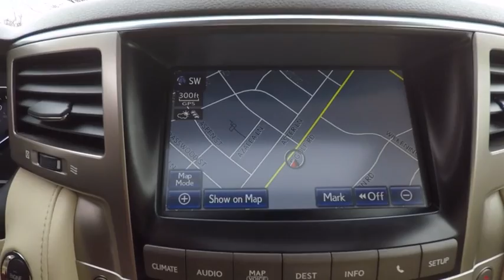2014 Lexus LX 570 Base Schaumburg IL 180370A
2014 Lexus LX 570 Base

Woodfield Lexus
350 E. Golf Rd

**L/Certification Available**, **Remainder of Factory Warranty Applies**, **2 Sets of Smart Keys with Remote**, **Certified by Carfax - One Owner**, **Bought and Serviced Here**, **Service Records Available**, **All Wheel Drive**, **Navigation System**, **Luxury Package**, **Active Variable Suspension**, **V8 Power**, **Alloy Wheels**, **Backup Camera**, **BlueTooth**, **Blind Spot Monitor**, **Memory Seat**, **Heated and Ventilated Seats**, **Heated Front and Back Seats**, **3RD Row Seating**, **Dynamic Radar Cruise Control (DRCC)**, **Pre-Collision System (PCS)**, **Moonroof/Sunroof**, **Mark Levinson Premium Sound System**, **Rear Seat Entertainment**, **Great Color for Resale**, Intuitive Park Assist, Wide-View Front & Side Camera.Shopping at Woodfield Lexus is car buying the way it should be: fun, informative and fair. Here are our promises:* Transparent Pricing!* Pressure Free, Efficient, Friendly, and Helpful Sales Staff!* One Massive Inventory For One Stop Shopping!* No Hassle Sell or Trade Any Car* Pressure Free Road TestWoodfield Lexus - Come See For Yourself Today!